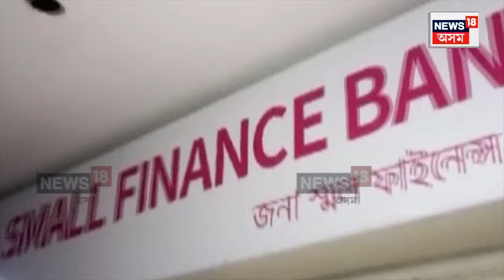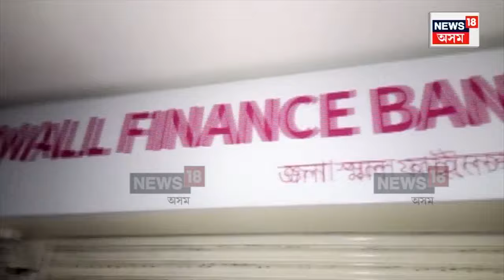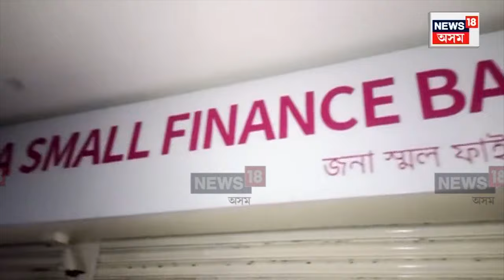Jorhat Gold Loan Fraud : যোৰহাটত নকল সোণ জমা দি ২লাখ ৮৫হাজাৰ টকাৰ ঋণ লোৱাৰ অভিযোগ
Jorhat Gold Loan Fraud : গল্ড লোনত নকল সোণৰ বেহা। যোৰহাটত নকল সোণ জমা দি ২লাখ ৮৫হাজাৰ টকাৰ ঋণ লোৱাৰ অভিযোগ। জনা স্মল ফাইনেন্স বেংকৰ দুগৰাকী কৰ্মচাৰীৰ বিৰুদ্ধে এছবিএফচি বেংক কৰ্তৃপক্ষই তৰিলে গোচৰ।